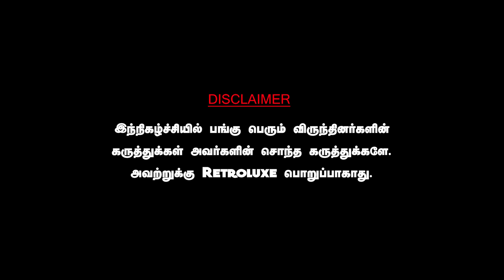ஜாபர் சாதிக்கால் சிக்கலில் திமுக, சிக்கப் போகும் பெரிய புள்ளிகள். ABDUL MUTHALEEF DMK UDAYANIDHI NIA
DAWN TOWN
For All Car Detailing Works & Car Accessories